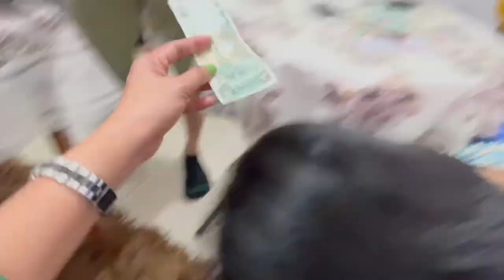Sandok Pera Challenge | Christmas Party | Abu Dhabi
This game is challenging. We had so much fun and a lot of laughing 😂😂😂 christmasparty Dec. 24,2021... thanks to my UAE family.God bless you all.